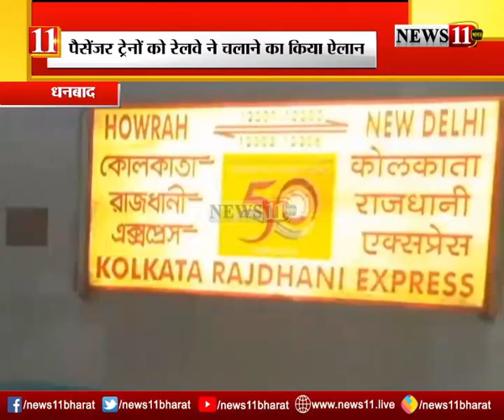14 मार्च से पटरी पर लौटेंगी सभी ट्रेनें, पैसेंजर ट्रेनों को रेलवे ने चलाने का किया एलान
14 मार्च से पटरी पर लौटेंगी सभी ट्रेनें, पैसेंजर ट्रेनों को रेलवे ने चलाने का किया एलान